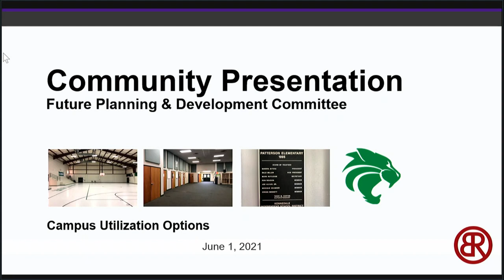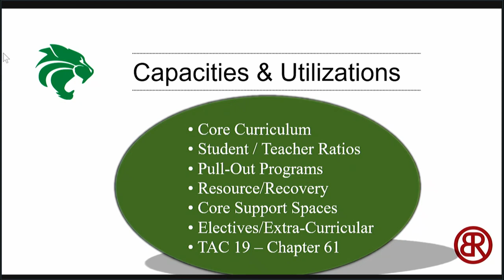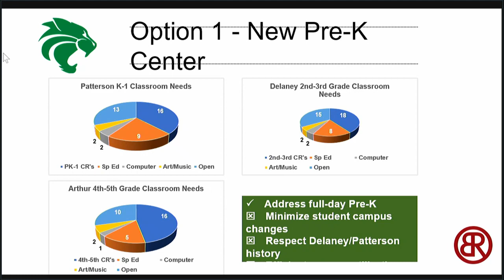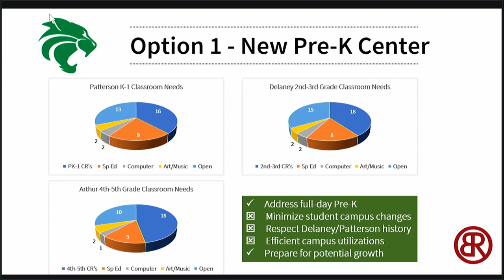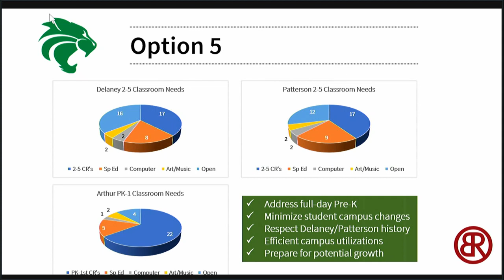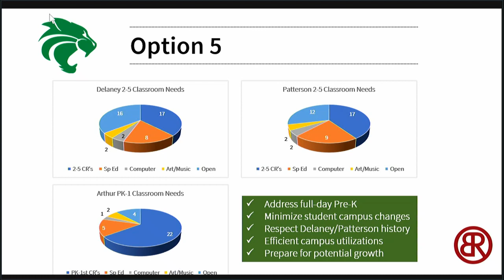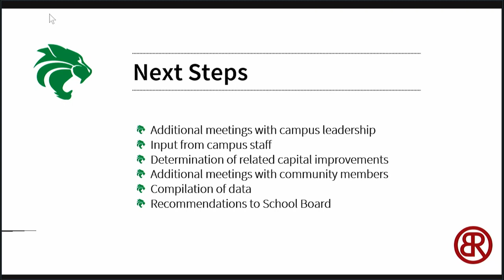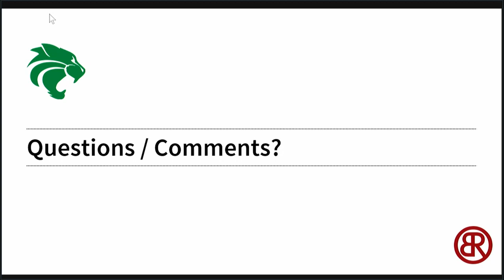Future Planning & Development Committee Meeting | June 1, 2021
To view the presentation, visit